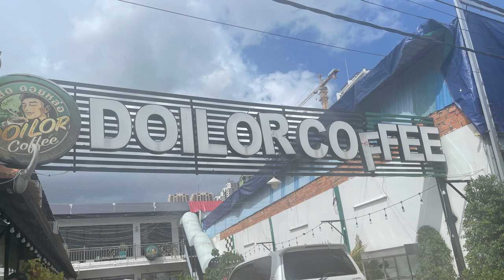165🇩🇪 วัดพนม wat phnom Kampuchia